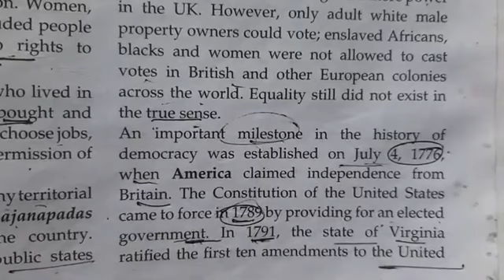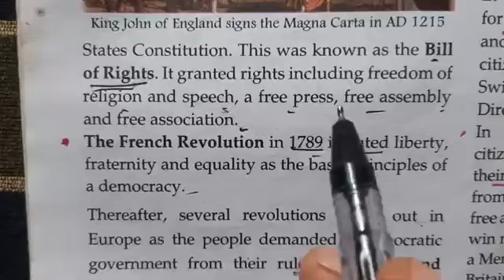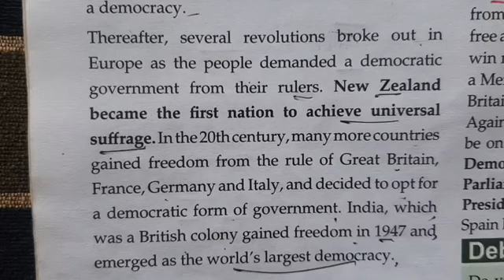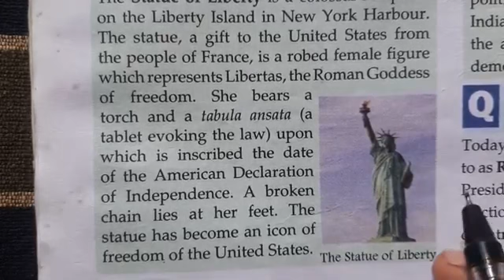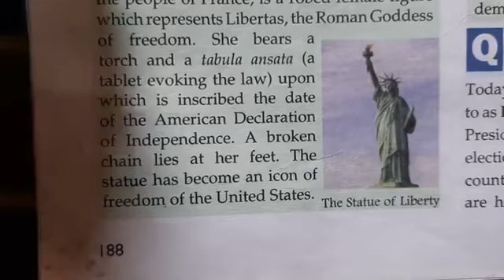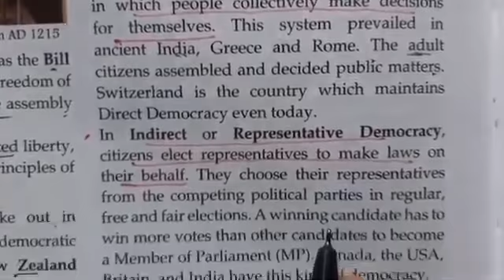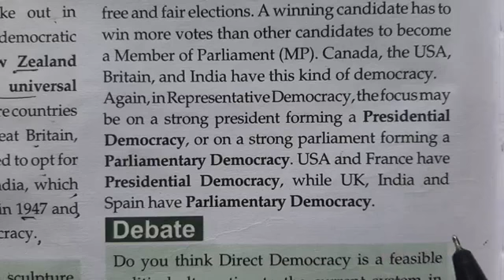Class Vll Social part 2